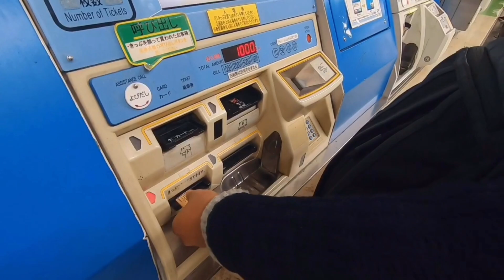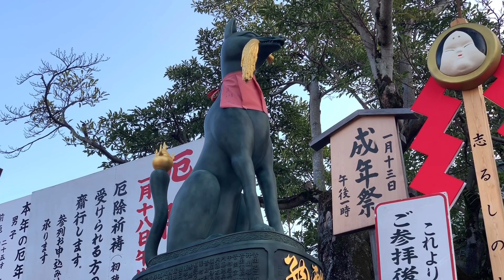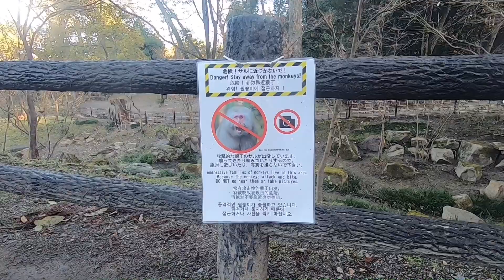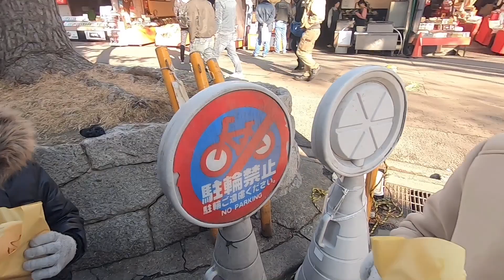Fushimi Inari Taisha Kyoto | Libur musim dingin Sekolah Dasar di Jepang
Musician : Carly Dee

Musician : @iksonofficial